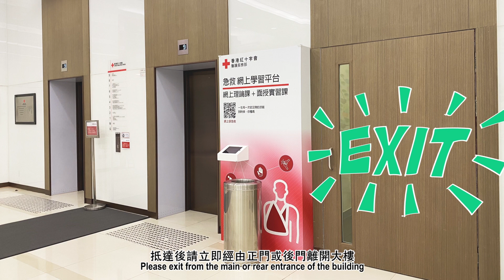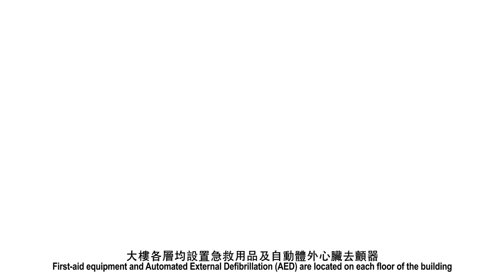香港紅十字會緊急逃生影片 (1-9樓) Hong Kong Red Cross Emergency Evacuation Video (1st - 9th floor)